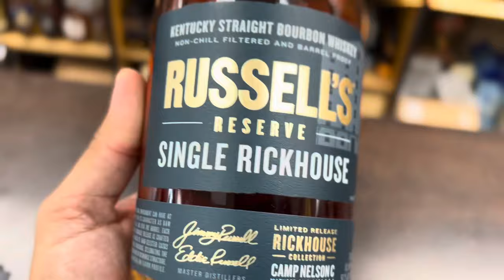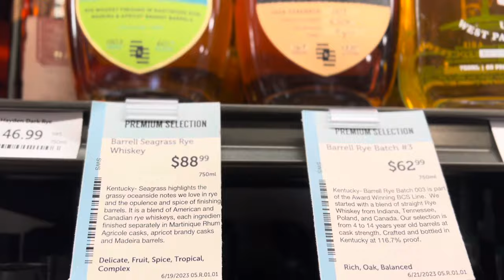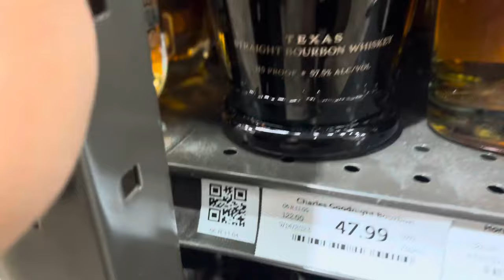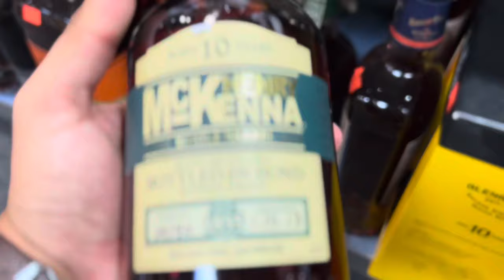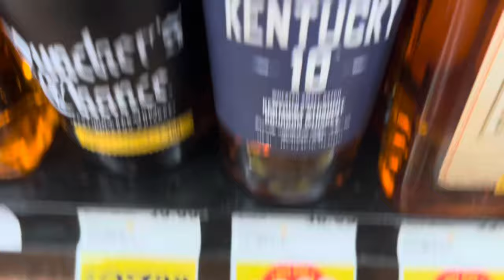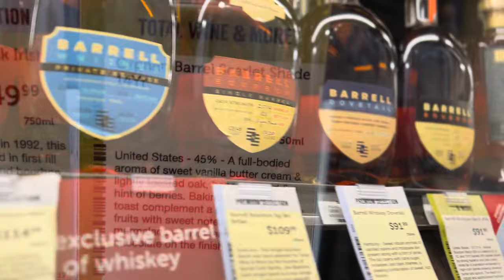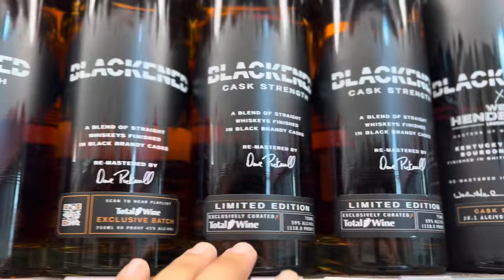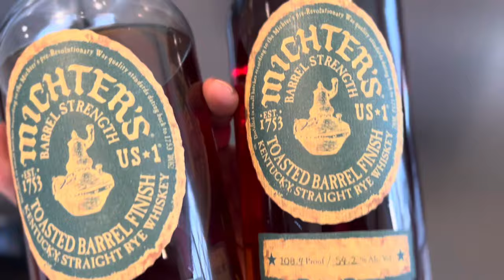MY SUBSCRIBERS ASKED ME FOR A WHISKEY HUNTING VIDEO, SO I GRANTED THEIR WISH❗️🔥MUST WATCH🔥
You shall ask, and you shall receive Reaper Crew!
Glad all of you have been supporting the channel.
On this Whiskey Hunting video you will see the current prices as of 2023 and many MSRP Prices that have finally hit Florida. Secondary prices are usually crazy but its always great to see the Retail MSRP Prices so that when we all look back we cant say we didnt have the chance to buy any of these bottles.

Bottles picked up in video are MOSTLY all that were held.
ALL $UPERTHANKS SENT FROM SUBSCRIBERS WILL BE ADDED TO SHORT VIDEOS!
$UPERCHATS ON LIVESTREAMS ALSO WILL GET YOU SHOUTOUTS!
All the great comments and messages are appreciated!

TUNE INTO the LIVESTREAMS! WEEKLY!
$UPERTHANKS ARE APPRECIATED ALWAYS!!

I SEE YOU!! Enjoy the prices here in the USA! Cheers to all.